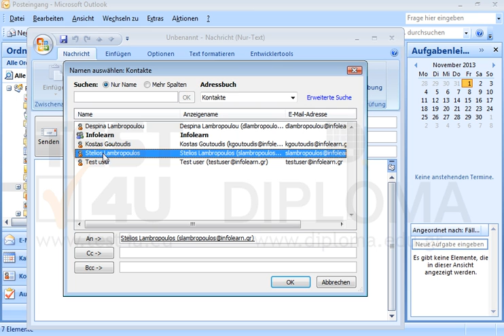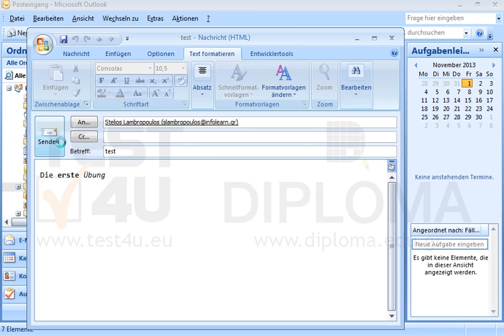Verfassen und senden Sie eine neue Nachricht an Stelios Lambropoulos mit dem Betreff test und...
Verfassen und senden Sie eine neue Nachricht an Stelios Lambropoulos mit dem Betreff test und dem Text Die erste Übung; das Wort erste soll fett und das Wort Übung soll kursiv geschrieben sein. Möchten Sie mehr. Laden Sie das TEST4U demo herunter